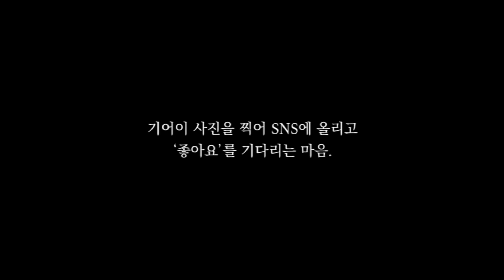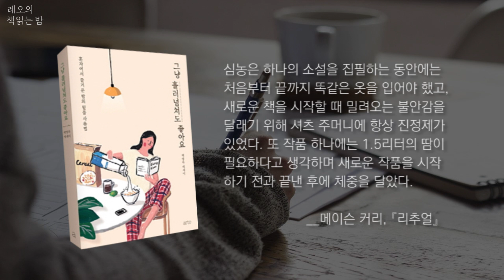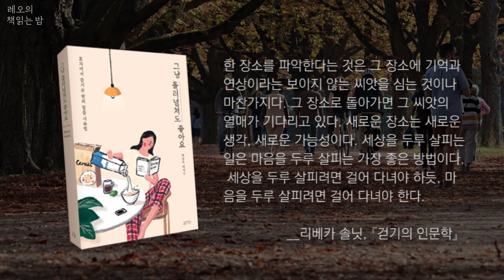[그냥 흘러넘쳐도 좋아요] 위로와 치유의 메시지 / 상처 처방전 / 백영옥 에세이 / 책읽어주는남자 / 책읽어주는 asmr / 오디오북 에세이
안녕하세요. 레오의 책읽는 밤입니다.
오늘 소개해드릴 책은 《그냥 흘러넘쳐도 좋아요》입니다.
이 책은 저자가 오랫동안 차곡차곡 모아온 좋은 문장들 가운데서 고르고 고른 인생의 문장들을 소개하는 에세이입니다.
위로가 필요한 날에 해열제나 감기약처럼 처방해주고 싶은 문장들이라고 하네요.

[그냥 흘러넘쳐도 좋아요]
백영옥 지음 | 펴낸곳: 아르테

00:00 책 소개
01:50 나에겐 내가 있지만 너를 기다려
05:59 그냥 흘러넘쳐도 좋아요
09:02 매일 읽고 매일 쓰는 사람이 되는 일
13:41 행복의 조건
16:16 산책은 마음의 관광

매일 읽고 매일 쓰는 작가 백영옥이 간직해온 문장들을 우리에게 건네다!
추억 속 빨강머리 앤을 우리 곁으로 다시 불러내 희망과 위로의 말들로 많은 독자들과 공감을 나누었던 《빨강머리 앤이 하는 말》의 저자 백영옥이 매일의 독서와 일상 속에서 수집한 보석 같은 문장들 『그냥 흘러넘쳐도 좋아요』. 1년에 500여 권의 책을 읽는 활자 중독자이자 문장 수집가인 저자가 오랫동안 차곡차곡 모아온 밑줄 가운데서 고르고 고른 인생의 문장들을 소개하는 에세이다.

책을 읽다가, 영화를 보다가, 텔레비전을 보다가, 길에서 마주친 글귀에서 문득문득 마음을 흔들었던 문장들을 꼼꼼하게 모아, 위로가 필요할 어느 날, 누군가를 위해 밑줄 처방전을 만들어 온 저자만의 밑줄 사용법이 담겨 있는 독서 노하우이자, 마음이 아픈 이들에게 어떤 말보다 포근한 위로가 되는 문장을 처방해주는 밑줄 처방전이다.
북소믈리에 한마디!
평소에 분야를 가리지 않고 시와 소설, 산문집, 자기계발서 등을 다양하게 읽고 세상 곳곳 삶의 모습에 관심을 갖는 저자는 그냥 지나쳐버리기 쉬운 문장들에 시선을 멈추고 자신만의 따스한 감각으로 특별한 의미를 발견해 밑줄을 긋는다. 매일매일 일상 곳곳에서 밑줄을 수집해 아픔을 토로하는 사람에게 약 대신 처방할 수 있는 문장을 쓰고, 그 문장으로 위로를 건네는 저자의 치유의 메시지를 만나볼 수 있다.

[책 속으로]
어떤 날은 괜찮고, 어떤 날은 힘이 들어 집으로 가는 길에 눈물이 나기도 해요. 외롭고 우울한 마음에 병명을 붙일 수 있다면 위로받기 쉽겠지만요. 우리의 고민은 너무 뜨겁지도 차갑지도 않은 채로 우리를 흔듭니다.
밤이 되면 가게의 문이 모두 닫히고 커튼과 창문도 닫힙니다. 하지만 마음만은 활짝 열리죠. 너무 차갑지도, 너무 뜨겁지도 않은 온기로 당신에게 다가가고 싶습니다. 그걸 포근함의 온도라 불러봅니다.
―19쪽

어째서 저는 그녀에게 복수하라고, 그에게 욕이나 한바탕 퍼부어주라고 말하지 못할까요. 어째서 헤어진 그에게 전화하고 싶은 마음을 눌러 참아야 한다고 말하는 걸까요? 기껏 충고해봐야 어차피 전화하고, 알아서 욕하고, 모르게 복수하고 싶은 마음이 사라지지 않는다는 걸 알면서도 말이죠.
해봤기 때문입니다.
이미 제가 다 저질러본 일이기 때문에…….
친구가, 선배가, 후배들이 뜯어 말리는데도 헤어진 남자친구에게 한밤중에 술 취해 전화해봤고, 헤어지는 순간 생각해낼 수 있는 가장 심한 욕을 해봤고, 그를 염탐하다 동네 미용실 입간판 앞에서 마주쳐 평생 잊지 못할 발 연기를 선보였기 때문입니다.
―26쪽

당신의 “너 때문에 숨 막혀!”와 나의 “너 때문에 외로워 얼어 죽을 것 같아!”라는 말 사이에는 어떤 다리가 놓여야 할까요.
늦으면 늦는다고, 멀리 가면 간다고, 무슨 일이 있으면 있다고 말해주는 이 간단한 행동조차 하지 못해, 우리는 사랑하는 사람에게 얼마나 많은 상처를 줬나요. 단지 내 쪽의 편의와 이기심 때문에 상대에게 주었던 아픔을, 나는 얼마나 자주 “너는 왜 이렇게 나만 바라보니? 왜 집착해!”라는 말로 쥐어박았던가요.
―28쪽

사랑은 게임이 아닙니다. 이 말을 몇 번이라도 하고 싶어요. 누군가가 당신에게 주는 그 사랑을 당연하게 여기는 순간, 당신은 절반 이상의 세계를 잃어버리는 겁니다. 존재 자체가 고마움이 되는 사랑스런 세계를 말이죠. 세상에 당연한 건 없어요. 그것이 행복의 비밀이라는 것도 모른 채, 당신은 그저 사랑에서 이겼다고 착각하는 바보일 테죠.
―30쪽

그가 남기고 간 그림자라도 오롯이 밟고 서 있고 싶었던 기억, 그녀의 그림자라도 안아보고 싶었던 마음, 그가 남기고 간 발자국 위에 내 운동화를 살며시 포개보고 웃던 풍경.
어쩌면 우리는 사랑이 던지는 많은 질문에 평생 답하며 살아야 하는지도 모릅니다. 그것이 오답이라도 말이죠.
하지만 어느 기적 같은 날, 누군가의 질문에 정답을 말하게 되는 그날, 그토록 정확한 사랑의 고백을 듣는다면, 마음에서 올라오는 설렘을 어쩌지 못하겠죠.
우리는 모두 한때 누군가의 첫사랑, 누군가의 마지막 사랑이 되는 불가능한 꿈을 꿔봤을 테니까요.
―37쪽

문제가 생기면 해결하려고 노력하기보다 헤어지거나 파트너를 바꾸는 데 익숙해진 이 시대에 사랑이란 무엇일까요. 사랑이 마음에 들지 않으면 고치기보다 새로 사는 이 시대의 쇼핑법과 점점 닮아가고 있는 건 왜일까요.
일찍 선택하면 손해라는 마음 때문에 연애 중에도 틈틈이 이상형을 찾게 되는 역설. SNS에는 잠재적 연애 대상자들이 셀 수 없이 많죠. 결국 상대를, 나를, 바라보는 마음은 연애 중에도 불안하기만 해요.
―45쪽

저자가 말합니다. 연애 불능과 애착 불능은 자기실현과 완벽을 향한 노력의 다른 이름일 뿐이라고요. 우리는 나와 더 잘 맞는 상대, 내 삶을 더 의미 있게 채워줄 상대가 어딘가에 존재할 거라고 생각한다는 겁니다.
사랑에 있어서도 완벽함을 추구하는 이 시대의 강박은 어떻게 내려놓아야 할까요.
“누군가를 사랑하고 있는가? 그렇다면 그것이 사랑이라고 어떻게 정의할 수 있는가?”라는 질문에 작가 조나단 프란젠은 이렇게 말했습니다.
“내 마음이 그렇다고 이야기했다. 그리고 내 이기심이 줄어들었다.”
지금 당신 옆에 있는 그 사람이 사랑이라면, 당신은 이 질문에 뭐라고 답할 수 있나요?

*이 영상은 출판사의 동의를 받아 제작되었습니다.